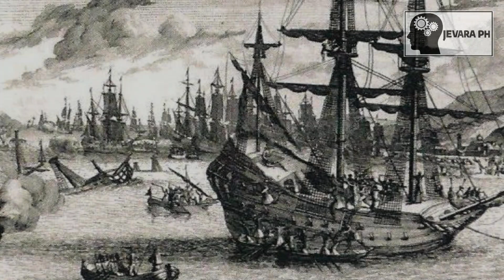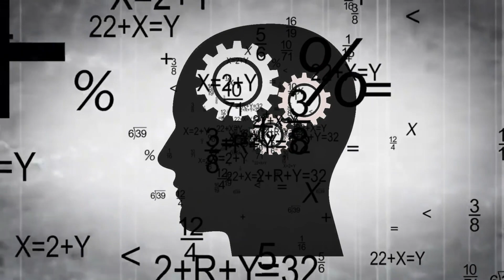BAKIT umalis ang SINGAPORE sa MALAYSIA ??? | Jevara PH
Pag-usapan natin bakit inalis ang SINGAPORE sa MALAYSIA ??? Alamin natin ang kasaysayan at paano napuno ng chinese ang napakaliit na bansang ito?